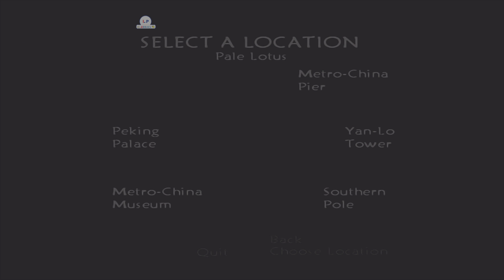Tao Feng Quest Mode - Master Sage 1440p (Xbox)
Played On Original Xbox With
Street Fighter 15th Anniversary Arcade Stick

Additional Hardware :
Pound Hdmi
Mclassic
Elgato HD60

3 Color Luts Applied